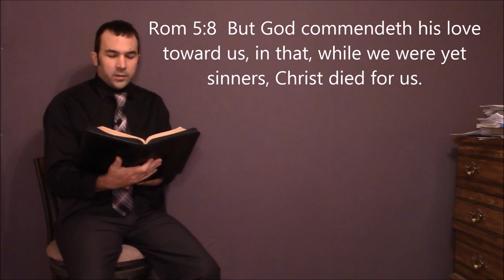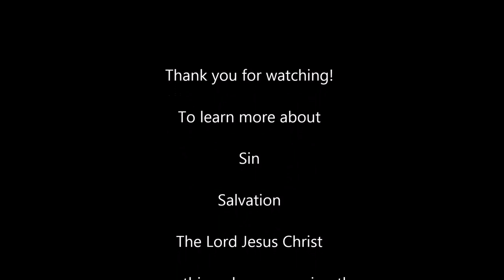Who is YOUR pastor?